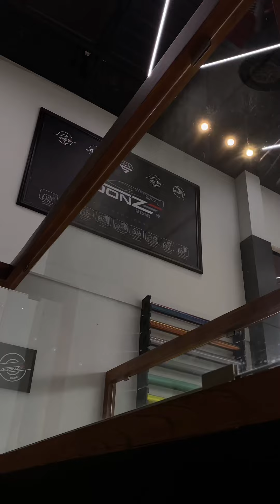India’s Best CAR Detailing Showroom | @adonzautomotive